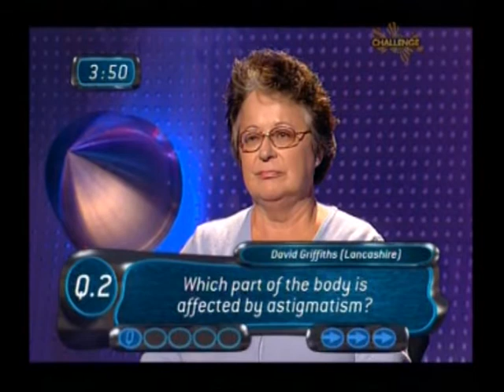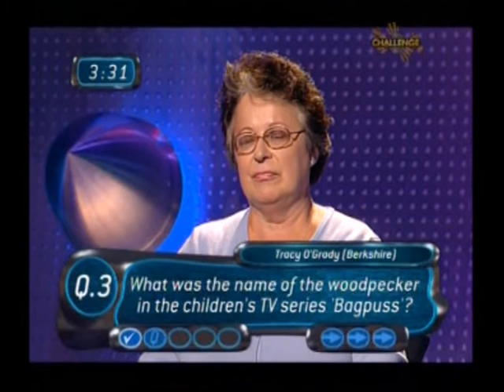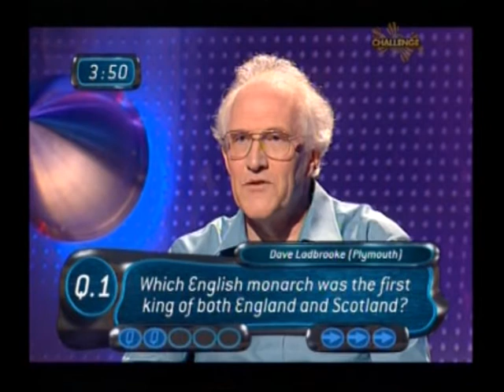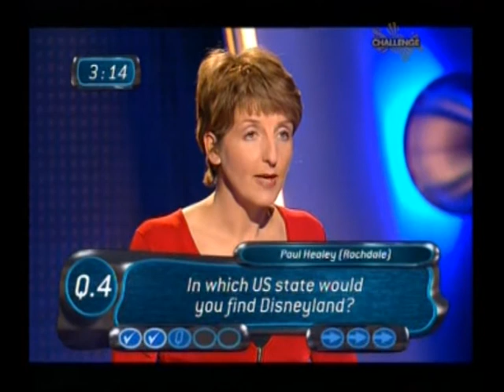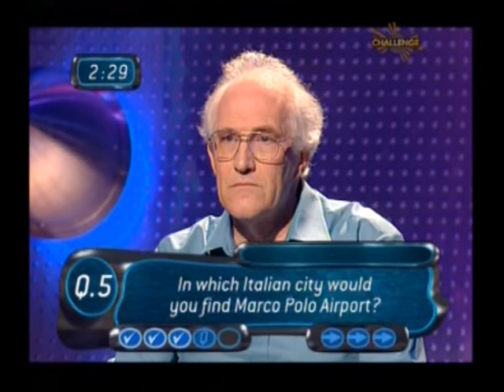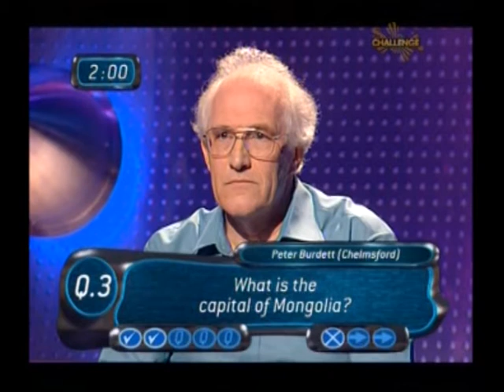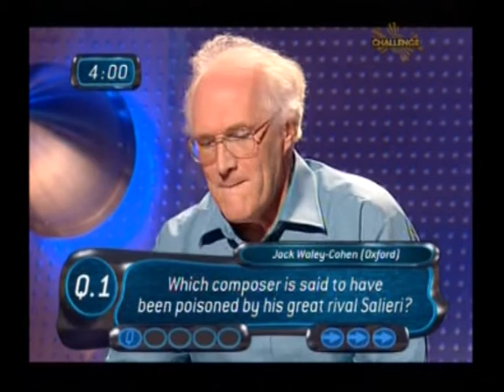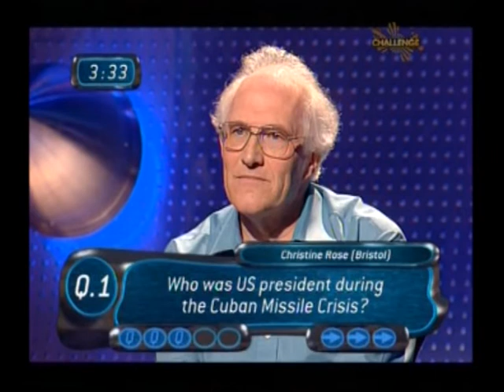The People Versus - Series 2 Episode 1 - 25th June 2001